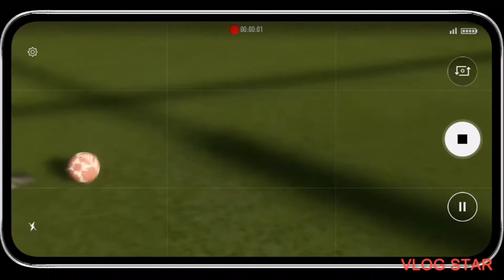fifa 20 street football